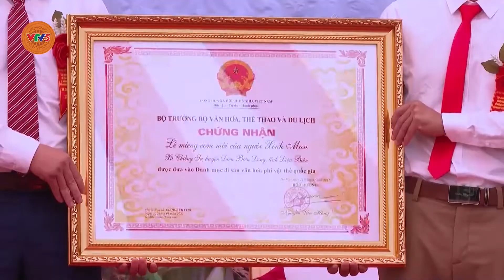[TIẾNG THÁI] CUỘC SỐNG MỚI CỦA NGƯỜI THÁI Ở ĐIỆN BIÊN | VTV5